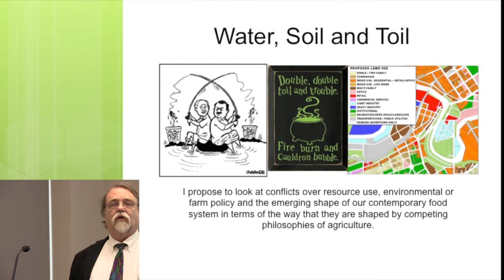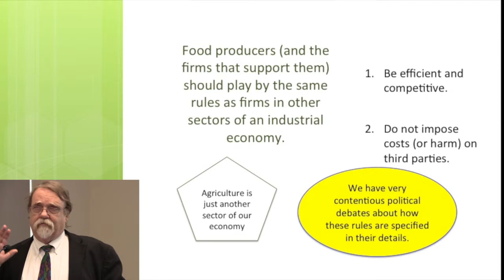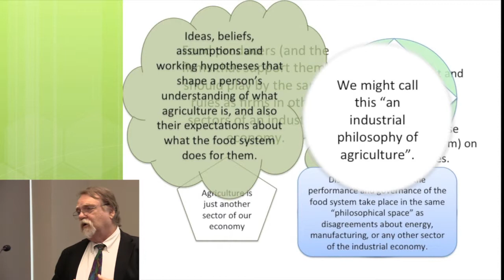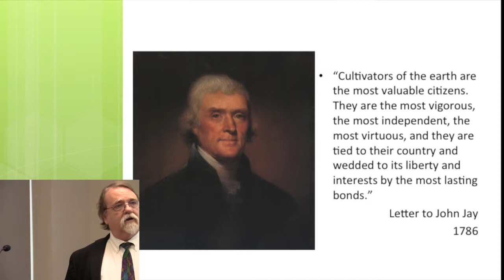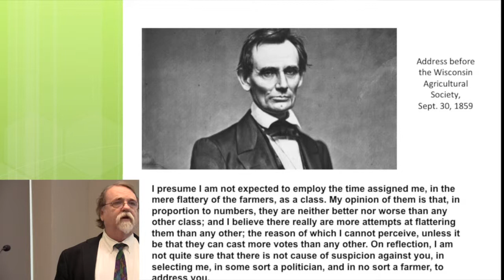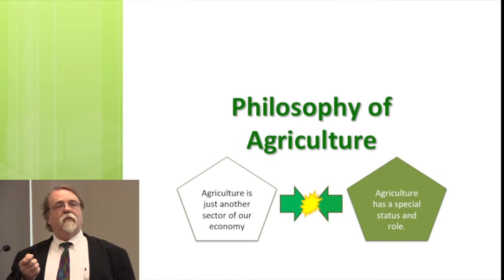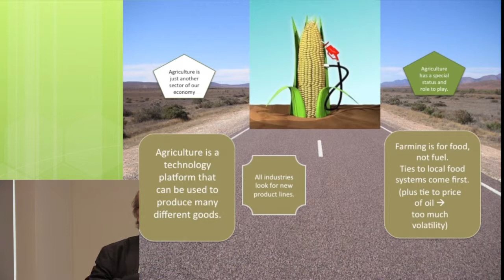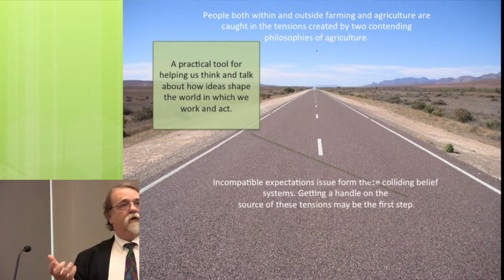Water, Soil, Toil: The Ways We Farm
Our event, Water, Soil, Toil: The Ways We Farm, featured a lecture by Dr. Paul B. Thompson with a panel discussion featuring Nebraska and Iowa farmers afterward. Dr. Thompson is a lecturer of philosophy at Michigan State University, filling the university’s endowed W. K. Kellogg Chair in Agricultural, Food, and Community Ethics.

Dr. Thompson spoke about various consumer-farmer-industry interests in agriculture while illustrating how these interests create dilemmas for our farmers and ranchers.